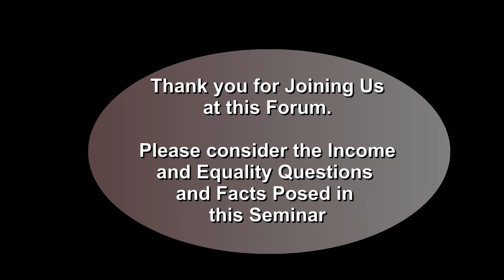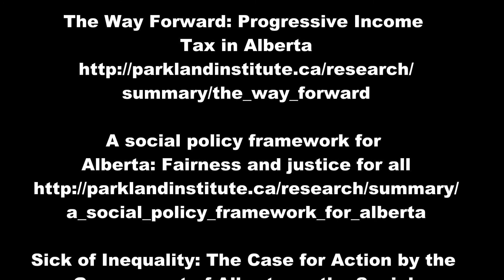Income Inequality Forum (Apr 27 14) Host Occupy Edmonton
In Edmonton, Alberta, this Income Inequality Forum highlights many of the facts contributing to the largest problem Canada faces:  Income disparity.

Presenters are:
Ricardo Acuna Director at Parkland Institute
Janet Keeping Leader of Green Party of Alberta
Ken Ward Aboriginal HIV/AIDS awareness movement
Heen McFadyenl Disability rights and justice
Hosted by Occupy Edmonton